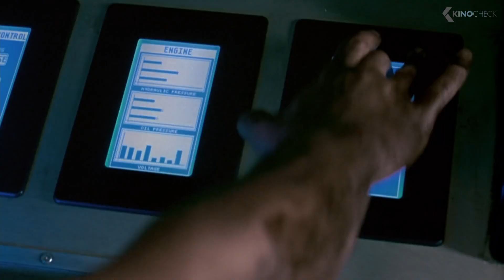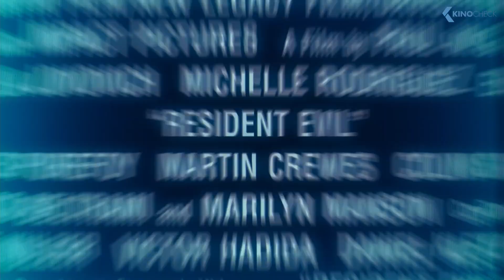Resident Evil Trailer (2002)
Official "Resident Evil" Trailer with Milla Jovovich and Michelle Rodriguez | Cinema: 15 Mar 2002 | For more clips & trailers check
When a virus leaks from a top-secret facility, turning all resident researchers into ravenous zombies and their lab animals into mutated hounds from hell, the government sends in an elite military task force to contain the outbreak. Alice and Rain are charged with leading the mission. But they only have three hours before the pathogen becomes airborne and infects the world.